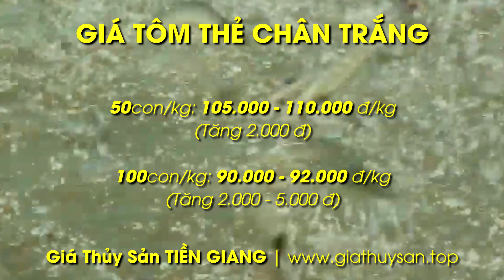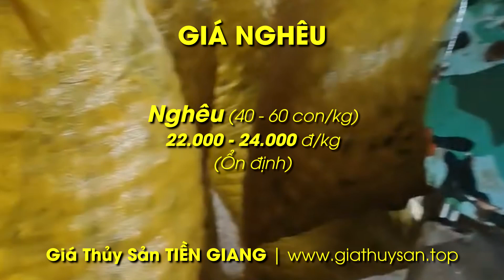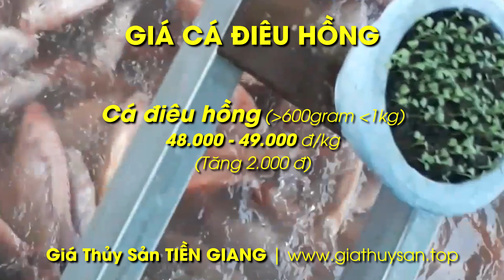Giá Thủy Sản TIỀN GIANG 14/9/2023 🦐 Giá Tôm Thẻ, Tôm Sú, Nghêu, Cá Tra, Điêu Hồng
Hôm nay 14/9/2023, mời quý bà con theo dõi giá tôm thẻ, giá tôm sú, giá nghêu trắng Gò Công, giá cá tra, giá cá diêu hồng lồng bè trên địa bàn tỉnh Tiền Giang...

00:00 Giá Thủy Sản cập nhật hôm nay 14/9/2023
00:14 Thị trường Giá Thủy Sản Tiền Giang 14/9/2023
00:22 Giá Tôm Thẻ Chân Trắng hôm nay ngày 14/9/23
00:47 Giá Tôm Sú Tiền Giang hôm nay ngày 14/9/2023
01:11 Giá Nghêu Gò Công Tiền Giang ngày 14/9/2023
01:36 Cập nhật Giá Cá Tra thịt tại Tiền Giang 14/9/2023
02:01 Giá Cá Điêu Hồng (600gram-1kg) Tiền Giang 14/9